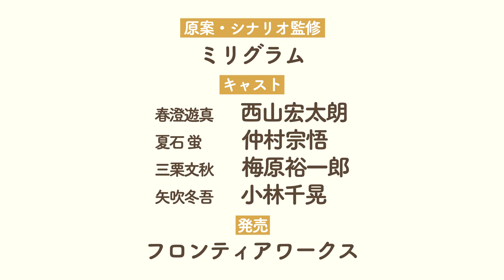「となりの男の子」キャラクター自己紹介PV～春澄遊真（CV.西山宏太朗）～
2022年12月15日発売予定のドラマCD
「となりの男の子 」より、
春澄遊真（CV. 西山宏太朗）の自己紹介PVをお届け🌸

〈商品情報〉
◎ドラマCD「となりの男の子」

◎キャスト
春澄遊真：西山宏太朗
夏石 蛍：仲村宗悟
三栗文秋：梅原裕一郎
矢吹冬吾：小林千晃
ほか

品番／FFCC-0081
発売・販売元／株式会社フロンティアワークス

〈ドラマCD公式SNSアカウント〉

書籍「となりの男の子」　著：ミリグラム
価格：1,100円（税込）　判型：A5変型
レーベル：リラクトコミックス　発行：フロンティアワークス

©ミリグラム/Frontier Works Inc.